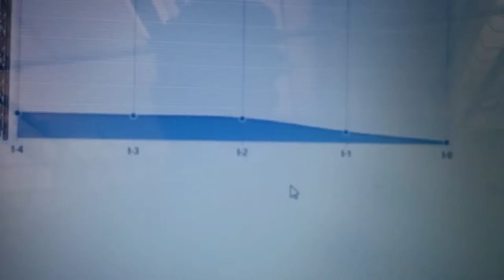Raspbus demo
A raspberry pi project picking up light, temperature, humidity, pressure, and, though not pictured, GPS and accelerometer data.